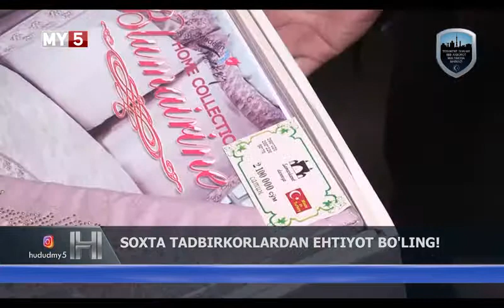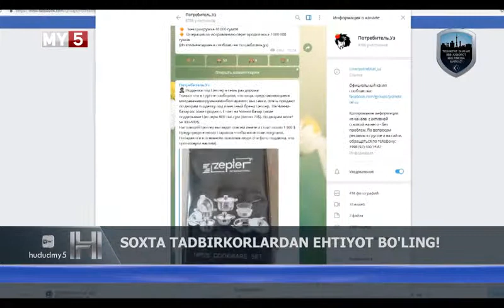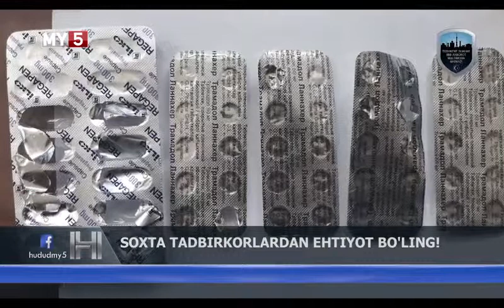Диққат! Нотаниш савдогарлардан эҳтиёт бўлинг!